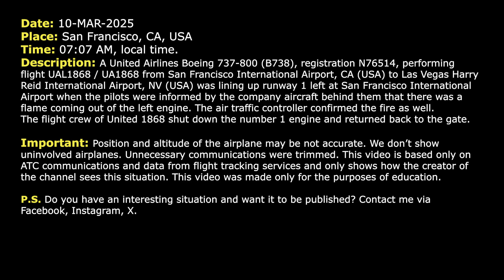“It was flames coming out of the engine”. United Boeing 737 cancels takeoff at SFO. Real ATC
THIS VIDEO IS A RECONSTRUCTION OF THE FOLLOWING SITUATION IN FLIGHT:

10-MAR-2025. A United Airlines Boeing 737-800 (B738), registration N76514, performing flight UAL1868 / UA1868 from San Francisco International Airport, CA (USA) to Las Vegas Harry Reid International Airport, NV (USA) was lining up runway 1 left at San Francisco International Airport when the pilots were informed by the company aircraft behind them that there was a flame coming out of the left engine. The air traffic controller confirmed the fire as well. The flight crew of United 1868 shut down the number 1 engine and returned back to the gate.

HOW I DO VIDEOS:
1) I monitor media, airspace, looking for any non-standard, emergency and interesting situation.
2) I find communications of ATC unit for the period of time I need.
3) I take only phrases between air traffic controller and selected flight.
4) I find a flight path of selected aircraft.
5) I make an animation (early couple of videos don’t have animation) of flight path and aircraft, where the aircraft goes on his route.
6) When I edit video I put phrases of communications to specific points in video (in tandem with animation).
7) Together with my comments (voice and text) I edit and make a reconstruction of emergency, non-standard and interesting situation in flight.